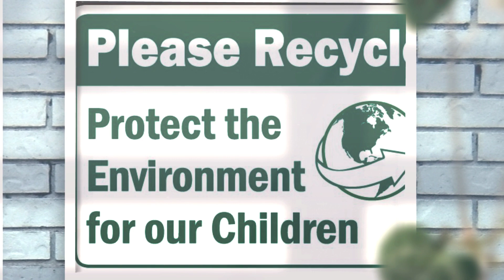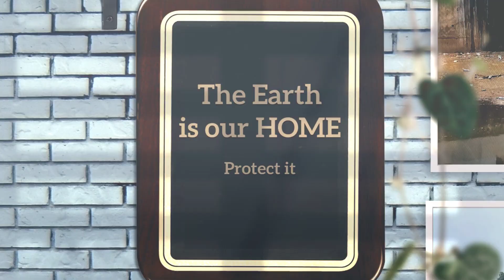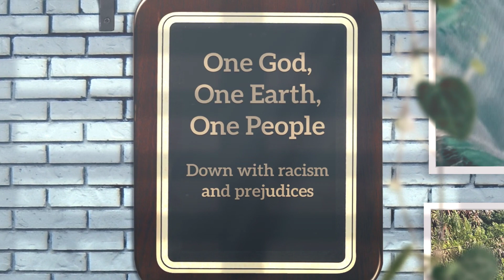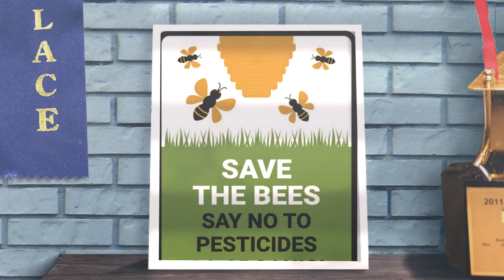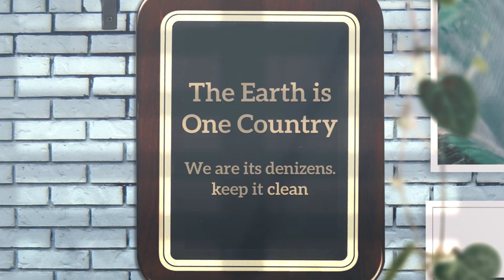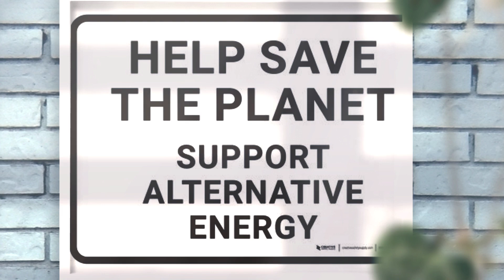The Earth Our Home - Video by Ken George-Dill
The Earth needs our attention and protection to keep it habitable for humans to live, our water sources are being polluted, our rain forest are disappearing rapidly, the air we breathe is toxic.

For us there is no Planet B